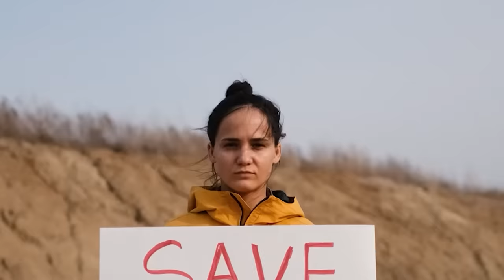The 6000-Foot Underground Nuclear Bomb that Cracked an Entire Island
Project Cannikin was part of a series of nuclear tests aimed at testing the effects of underground nuclear detonations that dated back to the early 1960s.

This top-secret American operation aimed to test the powerful LIM-49 Spartan anti-ballistic missile. Previous detonations had taken place at Amchitka Island in Alaska, but none would be as destructive as the Cannikin nuclear explosion.

On November 6, 1971, one of the world's most powerful nuclear warheads was placed in a hole some 6,000 feet below the ground.

The island had been evacuated, and while the project's personnel impatiently waited for President Richard Nixon's approval, a small crew of civilians headed towards the island in an heroic attempt to stop the proceedings.
However, it was too late…